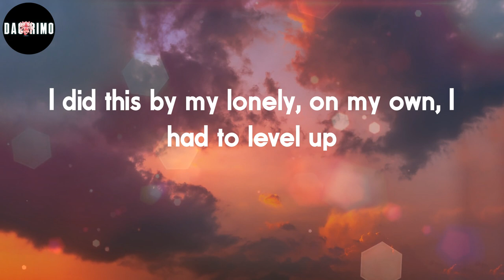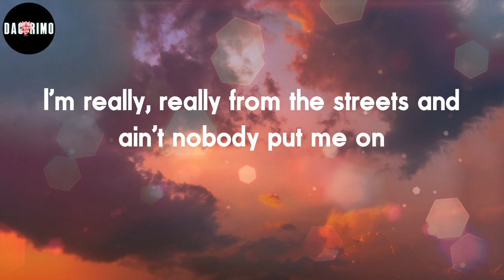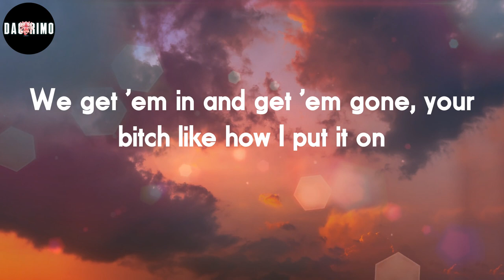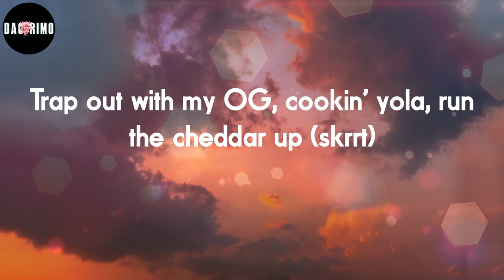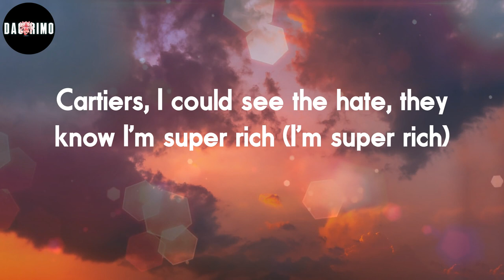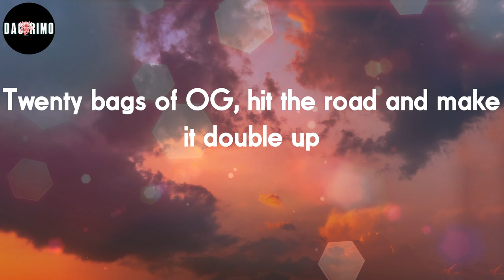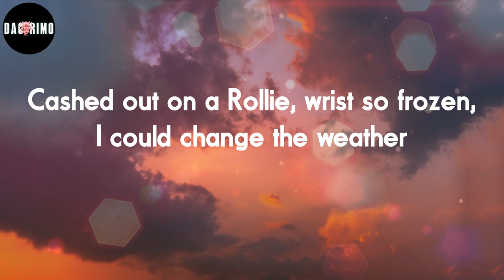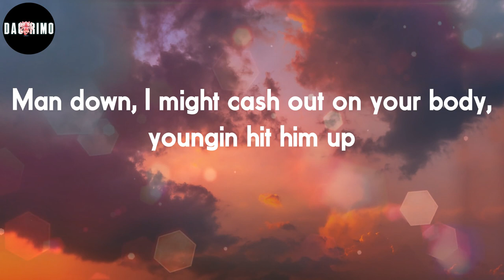Quando Rondo - Cream Soda (Lyrics)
Cream Soda Lyrics:
It's your boy Quando and I woke up this mornin'
With all this cash money, I got all this cash on me
New money, blue money, I'm tired (I'm tired)
I don't know why I tried her (why I tried her)
Said I'ma fuck her one time, then I hit again (oh)
Turnin' pennies to a dime, I just hit the licks (QRN)
The Dr. Pepper cream soda got lil' woadie on them double cups
Twenty bags of OG, hit the road and make it double up
I did this by my lonely, on my own, I had to level up
Trap out with my OG, cookin' yola, run the cheddar up (skrrt)
Cashed out on a Rollie, wrist so frozen, I could change the weather
Audemars was golden, no Corona, that shit sick as fuck
Pass her to the homie like I'm Romo, damn, she thick as fuck
I done cashed out on so many cars, I need a Bentley truck
Man down, I might cash out on your body, youngin hit him up
Bands, I pop a tag for my Versace and Balenci' runners
Bad bitch look like Kash Doll, she's a hottie just like Meg' Thee Stallion
Stylist got me runnin' 'round the lobby, Mike Amiri flyer
A milli', that ain't nothin' to me, I ran that shit up more than once
I'm really, really from the streets and ain't nobody put me on
I like my bitches like my cars, I swear to God that all 'em foreign
My closet worth about two hundred, Amiri sneaks, I never wore 'em
Bad bitch just like Lauren London, shop inside designer stores
Clean up crew, we do our chores, I count up blues every time I'm bored
All blue the Aventador, make that shit say, "Neighborhood"
I can make a ten or four, just break 'em down and sell 'em whole
We get 'em in and get 'em gone, your bitch like how I put it on
A molly wishin' I'ma owe her, I came from catchin' sales on corners
Digi' scales in California, go to jail, they try to clone you
Play for keeps, we put you under, AMG like fuck a Honda
Vince Carter, left his whole damn arm in the rim (arm in the rim)
Wrist water, I bet I could fuck Ms. Parker, she a ten (she a ten)
Different colored bitches, sorta like Crayola, I could pick (I could pick)
Road to riches, throw that Benz right off in sport mode, let it hit (skrrt)
Nowadays, jump off the porch and need a glizzy with a switch (grrah)
Cartiers, I could see the hate, they know I'm super rich (I'm super rich)
Broad day with no license plates, we rock out with them sticks (bah)
Broadway with 'bout 50K, you play, I'll send a blitz
Rod Wave, I'm dyin' in these Cuban links, that's off the rip (that's off the rip)
I know they hate to see me shinin', I'm just tryna pay the bills (tryna pay the bills)
Purple baby, my lil' homies thuggin', thunder off the hip (they off the hip)
"Fuck you, pay me," that's the motto, homie, Glocks, extended clips